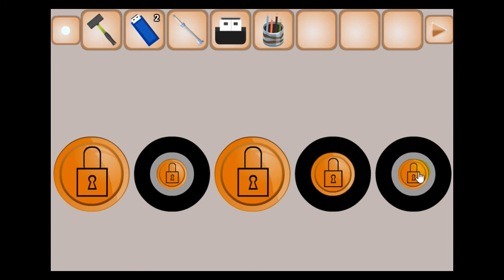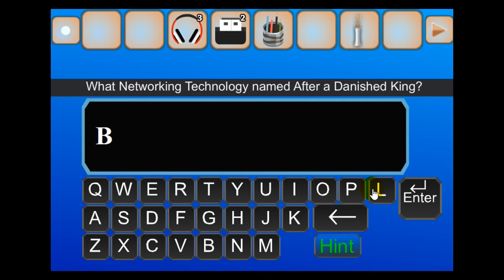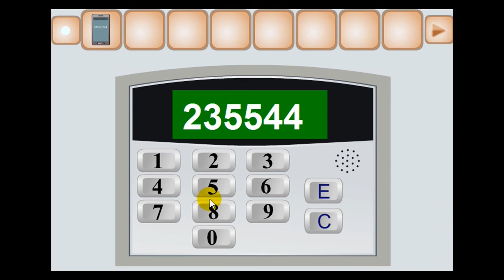Secured Apartment Escape Walkthrough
Escape Game Walkthrough
Escape Game